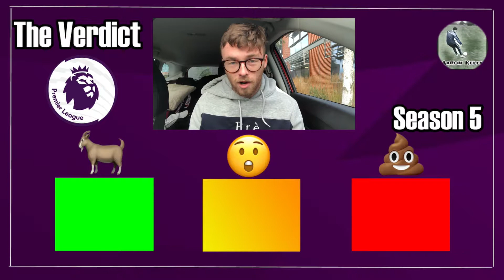NORTH LONDON IS RED || The Verdict: Season 5 #6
What's the craic??? Hope you're having a great day.